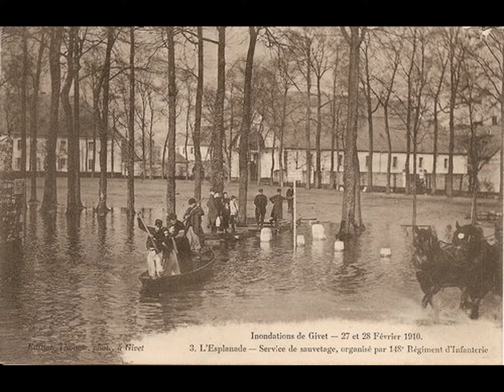Vieilles photos de Givet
Avec l'aide du Monde de Charlotte pour les photos